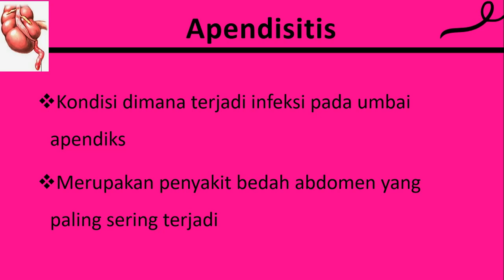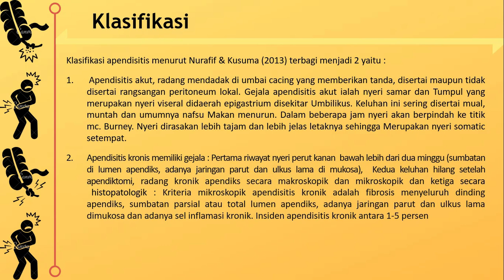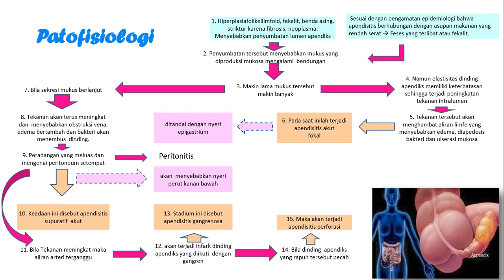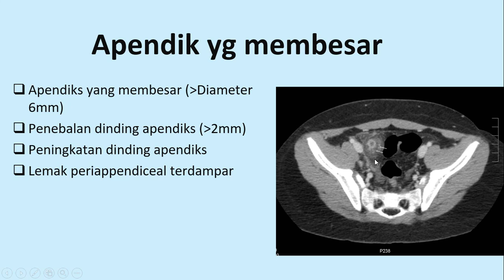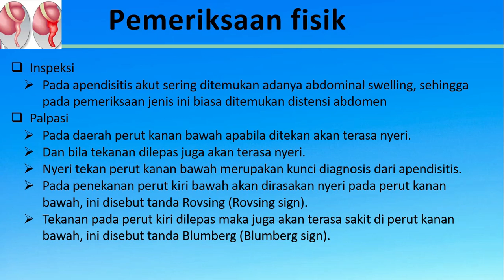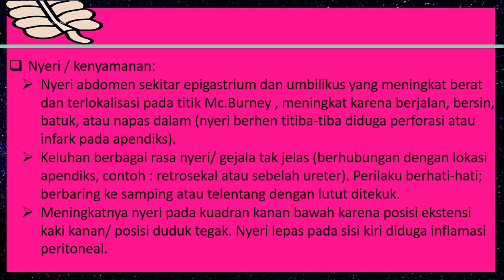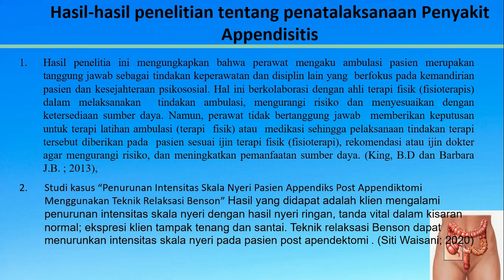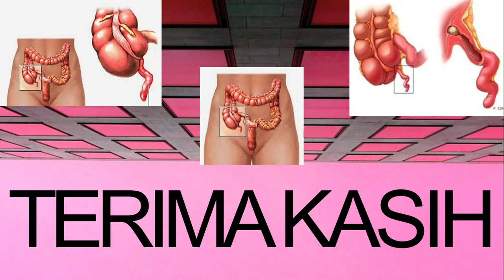Gangguan Pada Sistem Pencernaan : Apendisitis - UMT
Video Gangguan PadaSistem Pencernaan : Apendisitis. di sini membahas tentang penyakit appendisitis.
Video ini di buat Untuk Mempermudah Mahasiswa dalam perkulihan, video ini berisikan presentasi dosen pengajar, setiap video telah di cantumkan topik materinya.